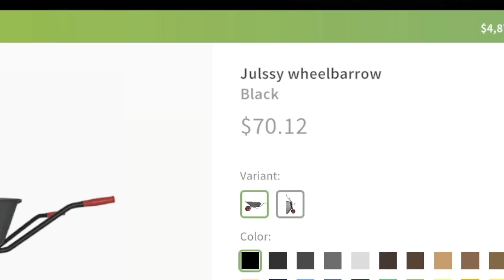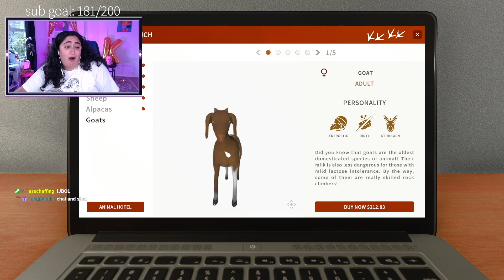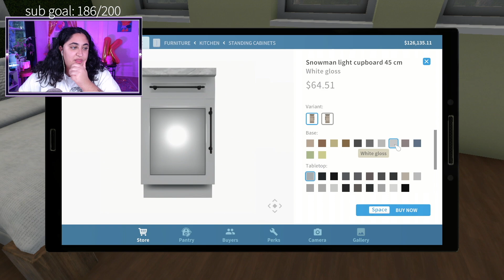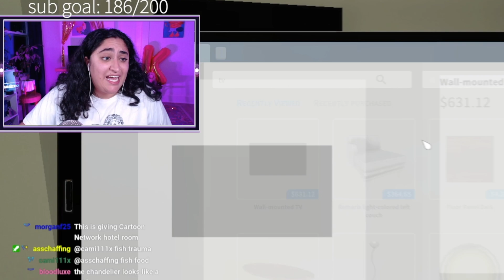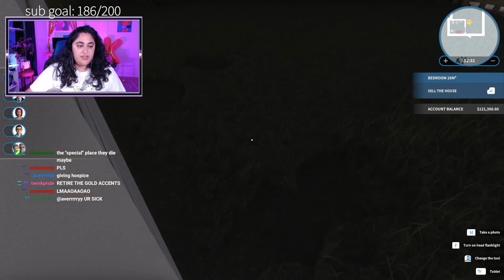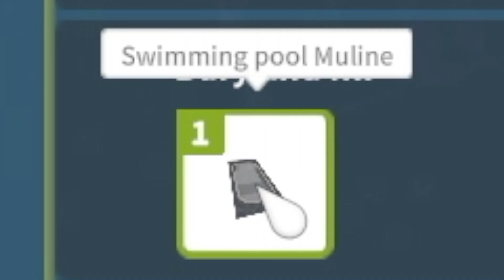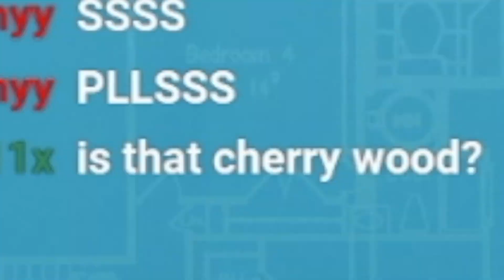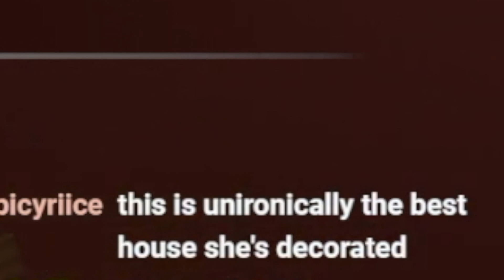in my farmer era... | playing HOUSE FLIPPER (EP. 9)